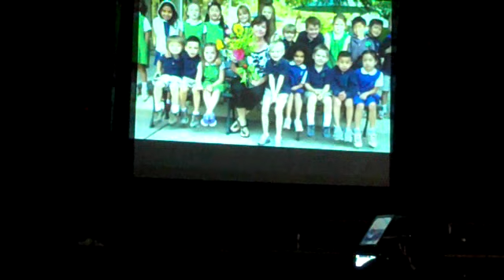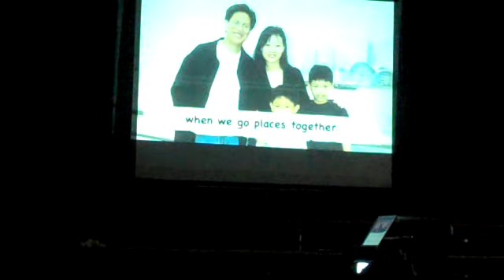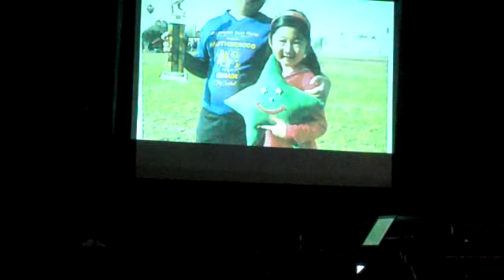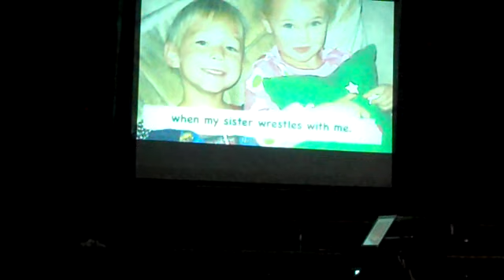Mother's Day Slide Show